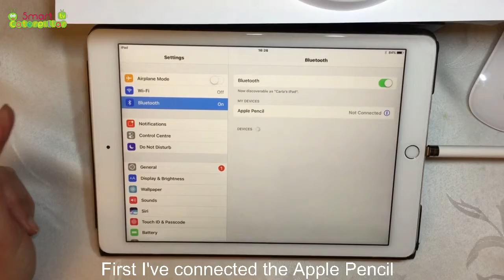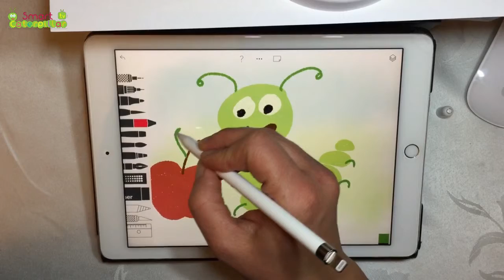Como desenhar uma lagarta, cores, para bebes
Como desenhar uma lagarta em 1 minuto.